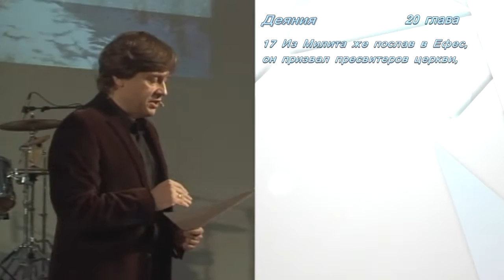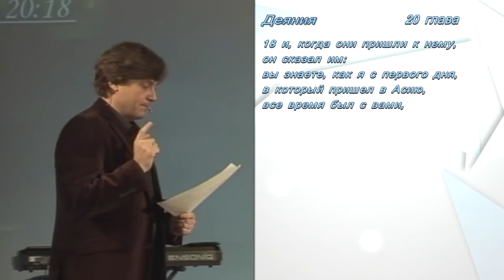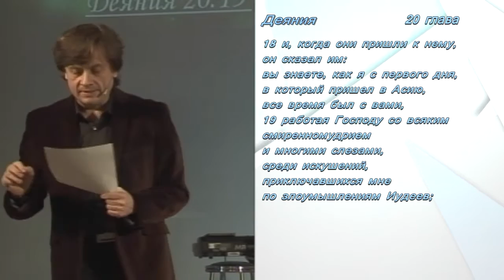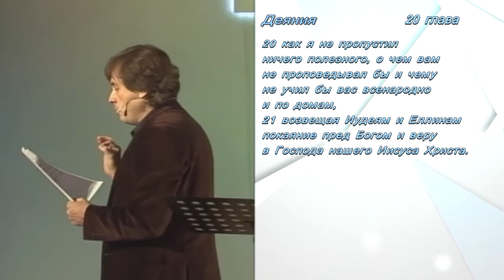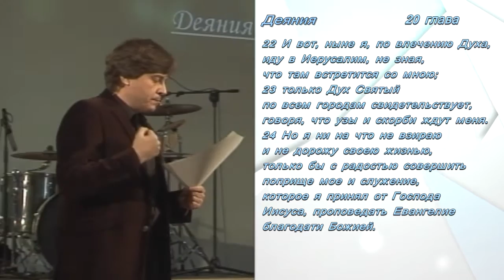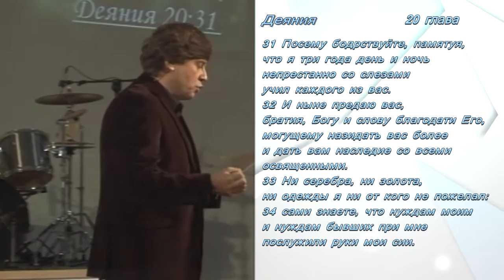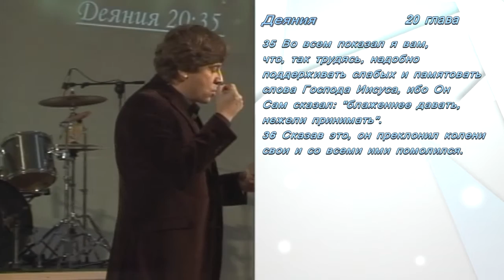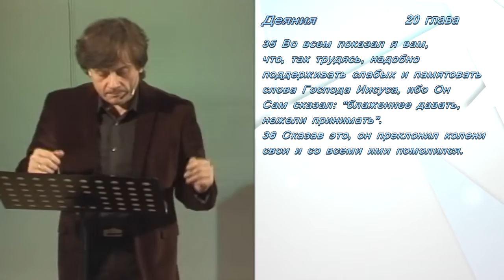Виктор Судаков - Даяние или потребительство